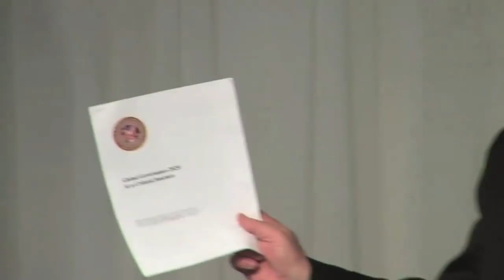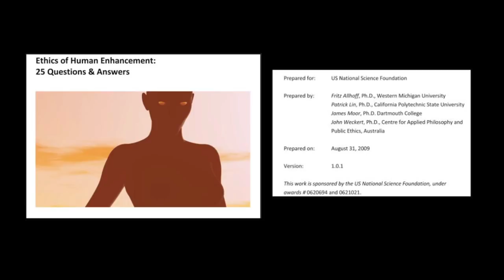Tom Horn TRANSHUMANISM - Forbidden Gates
Tom Horn lecture at the 2010 Science and the Supernatural Conference.